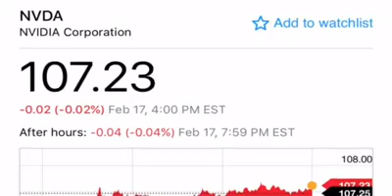YJMF: Nasir sells his bunk bed to buy Nvidia Stock 2/2017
Your junk my future. I am trying to teach my kids to sell their junk around the house and invest the money made into stocks.